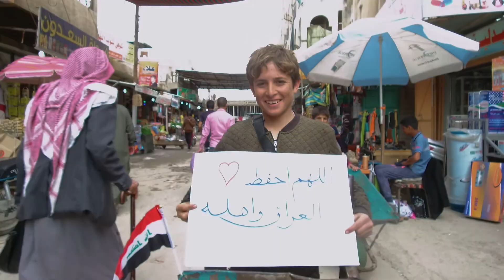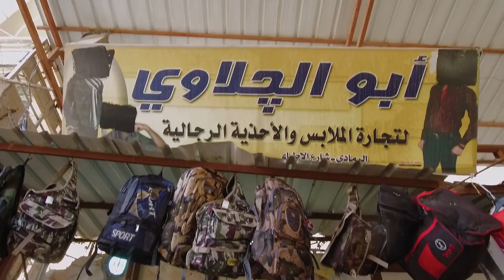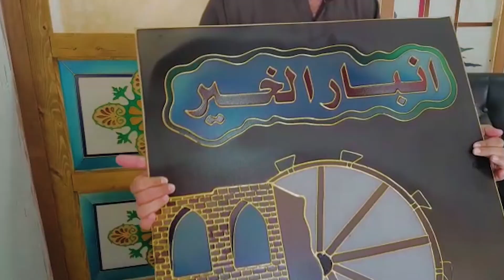Anbar Al5er - Final